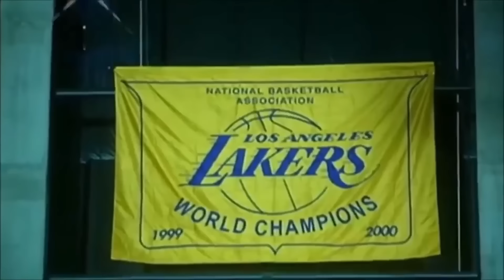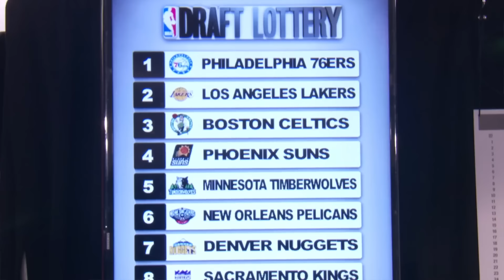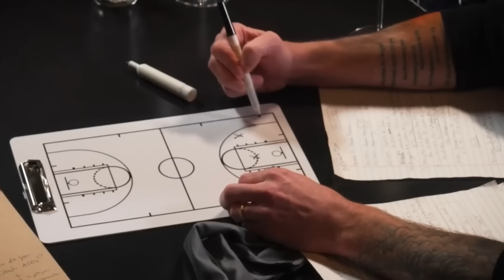The Lakers Plan To Steal Luka Is Insane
) and redeem code GOAT for $20 off your first purchase (terms apply).